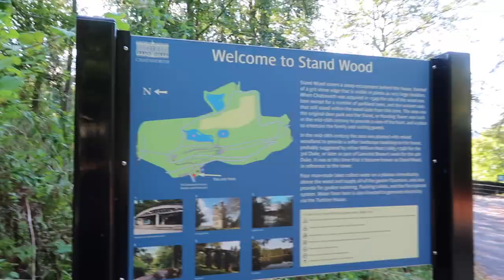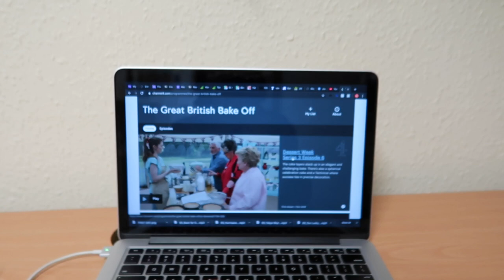Escape to the Country with Me!! || Exchange at University of Manchester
For it is a truth universally acknowledged that Chatsworth House (Pemberley) is BEAUTIFUL! And so are lovely strangers who drive you to the train station!

🎤 VEGEMITE ON PIZZA PODCAST🎤
(my podcast with my friend, Giacomo)

ABOUT:
Hi I'm Mel :) I'm a third year university student from UNSW, Sydney, Australia currently on a semester long exchange at the University of Manchester. I study Economics and Development studies, however, will be taking economics and sociology units here in Manchester.
- Accommodation: St Anselm Hall
- Camera: Canon G7X Mark II